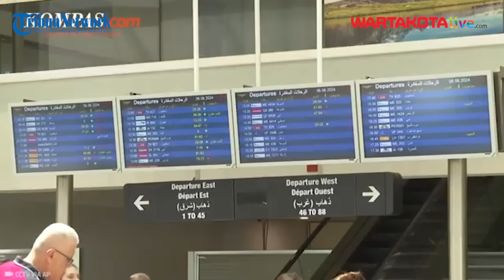Makin Mencekam! Lebanon Siaga 1, Menteri Retno Segera Evakuasi WNI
WARTAKOTALIVE.COM, Jakarta – Retno Marsudi Menteri Luar Negeri menyatakan, pemerintah terus mengupayakan evakuasi warga negara Indonesia (WNI) dari Lebanon.
Ia bahkan menyebutkan, Kementerian Luar Negeri sudah menetapkan status siaga 1 untuk Lebanon.
"Dengan WNI kita yang ada di Lebanon, kita sudah tetapkan Lebanon sebagai siaga 1," ujar Retno
"Sehingga upaya untuk melakukan atau komunikasi untuk melakukan evakuasi (WNI) sudah terus dijalankan," katanya.
Hal ini disampaikan Retno di Kompleks Istana Kepresidenan, Jakarta, Kamis (8/8/2024).

Video Editor: Luttex